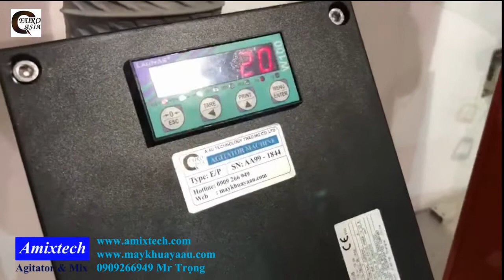Solvent agitator AAutech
solvent agitator, solvent tank
A Au Technology Trading Co.,Ltd is one of the leading companies in Vietnam in the field of manufacturing and manufacturing industrial mixers.
Address: 92 An Phu Dong 25, An Phu Dong Ward, 12 District, Ho Chi Minh City, Vietnam.